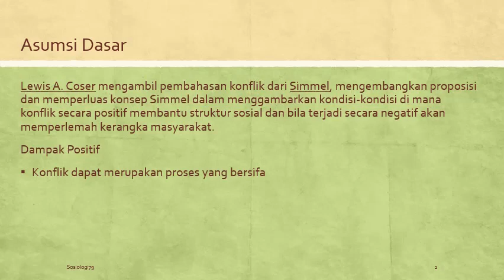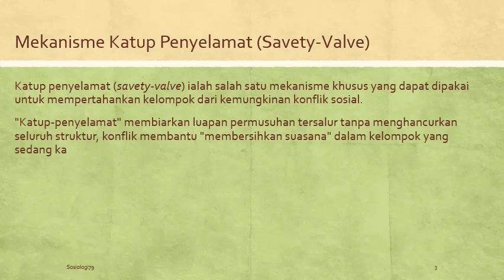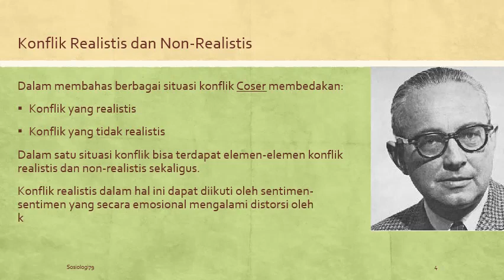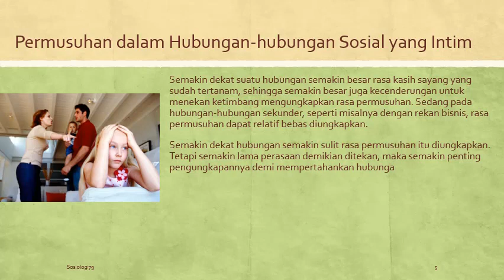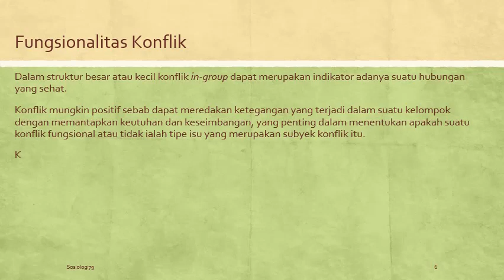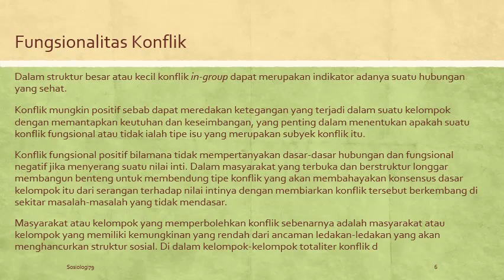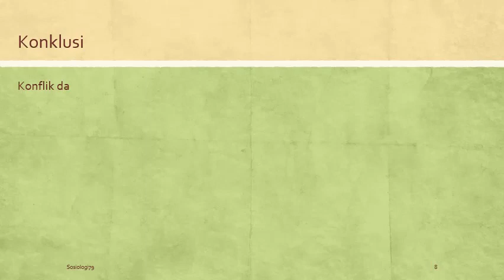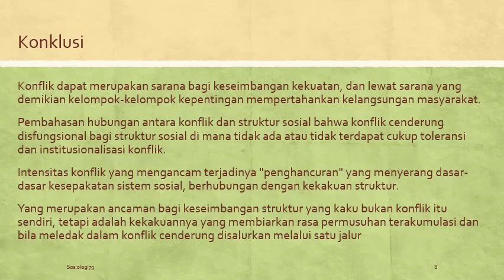[Video] Teori Struktural Konflik Lewis A Coser